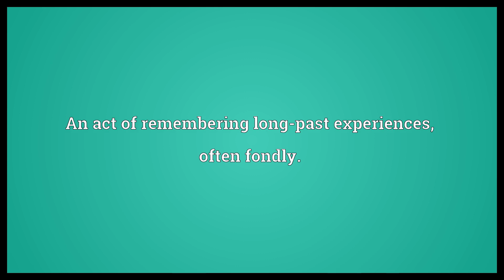Reminiscence Meaning | Wordogram